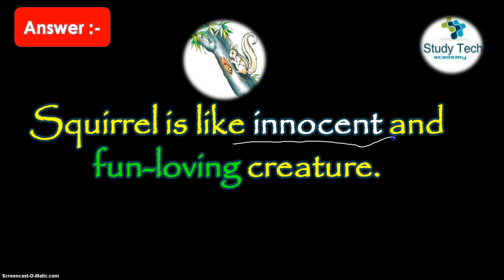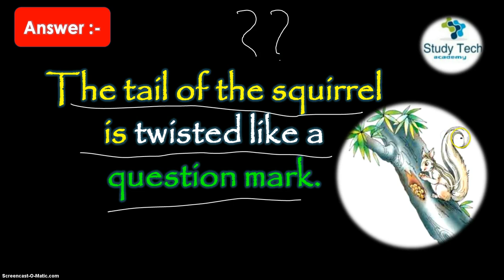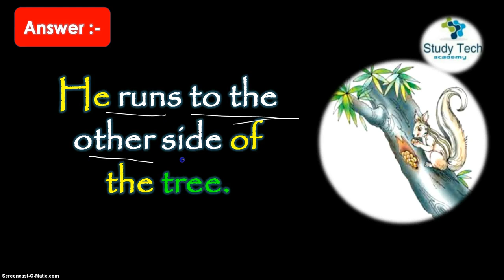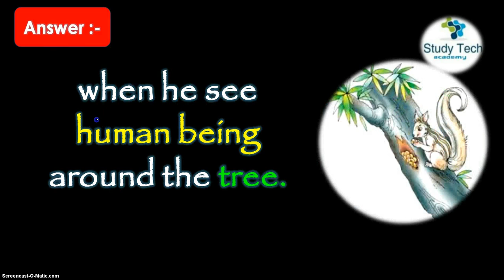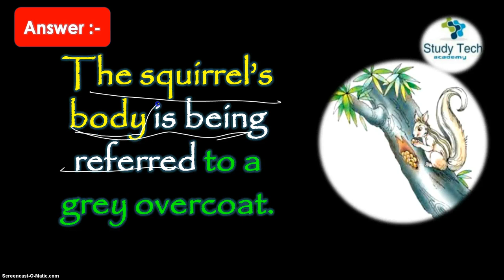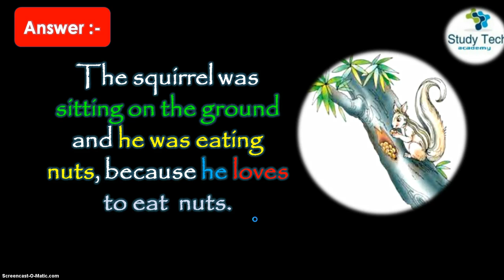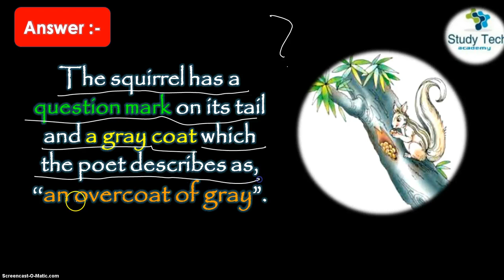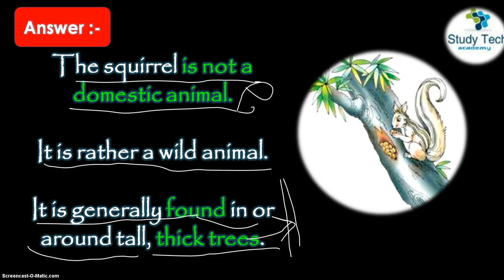The Squirrel Important Questions Class 7 English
Ram Kohli Sir @studytechacademy